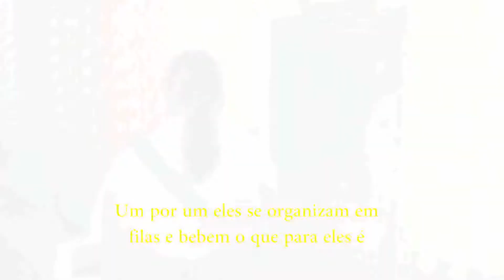The Holy Daime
Este curta mostra a natureza do Santo Daime, onde as pessoas creem que lá possa ser a ligação primordial para a comunicação com Deus.

FICHA TÉCNICA: Wendel souza, Kelvily Lima e Emerson Marques; Roteiro: Wendel Souza e Emerson Marques; Edição: Wendel Souza Som: Kelvily Lima Fotografia: Kelvily Lima Direção de Arte: Emerson Marques